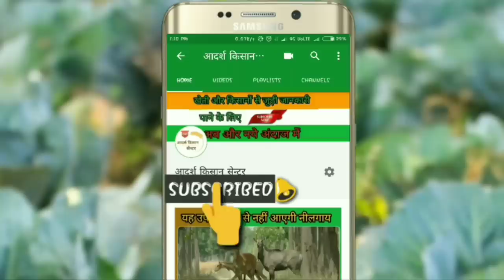Sugercane Ring-Pit Method Technique | रिंग पिट विधि से करें गन्ने की बिजाई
नमस्कार किसान साथियों आज हम बात करते हैं कि हम रिंग पिट मेथड विधि से गन्ने की बिजाई करके अधिक से अधिक उत्पादन ले सकते हैं

इस विधि से विजई करने से हमको अधिक उत्पादन तो होता ही है

 साथ ही उर्वरक और पानी की भी बचत होती हैं

इसके साथ हम मल्टी क्रॉप इन फसल भी ले सकते हैं